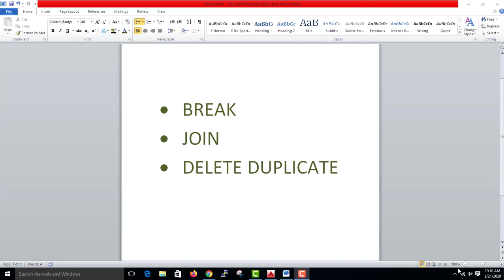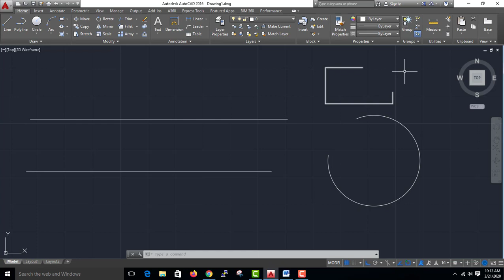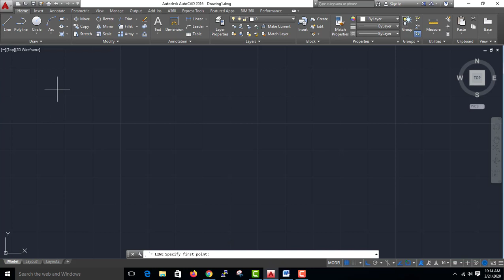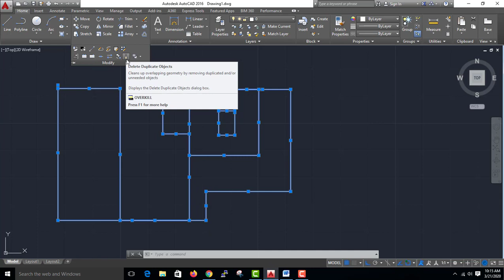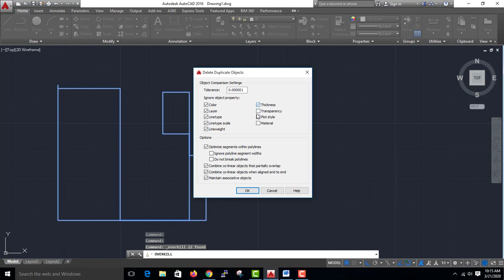AutoCAD- Break, Join, Delete & Duplicate- Malayalam#14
This video is about Break, Join and Delete Duplicate in AutoCAD -isanacademy